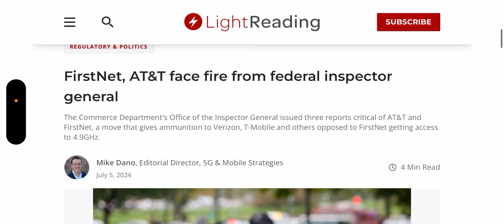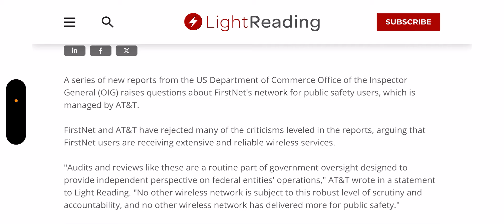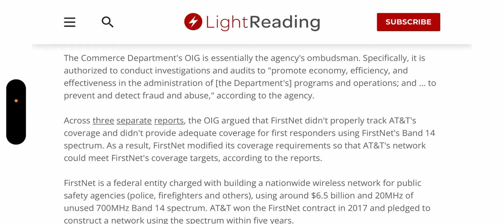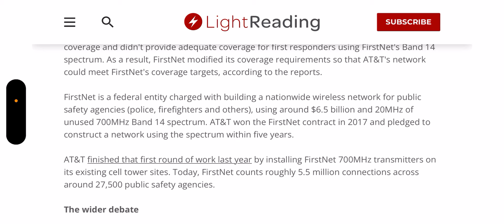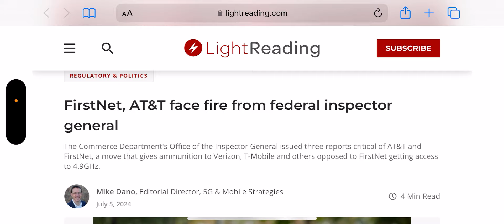AT&T Wireless | AT&T In Major Trouble ‼️‼️😳 What Now ❓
Update